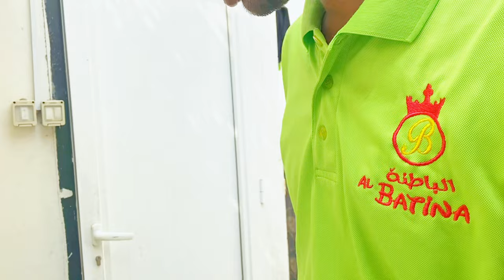Juma Vlog Day In Dubai ||Asim Iqbal